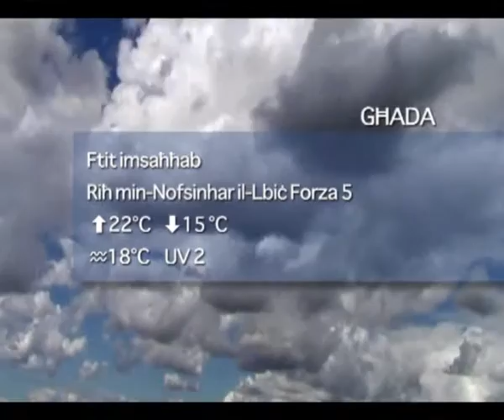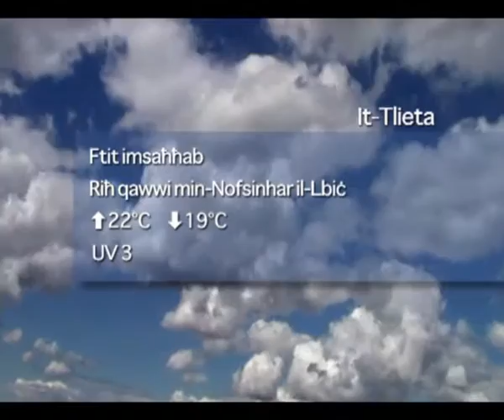Favourite-MaltaMedia: Malta Weather Saturday 27 November 2010